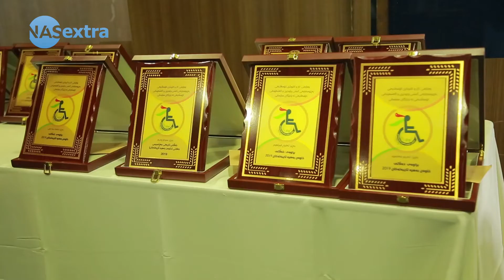چنور بە تەقەی هەڕەمەکی قاچەکانى لەدەستدا و ئێستا مامۆستای کۆمپیوتەرە